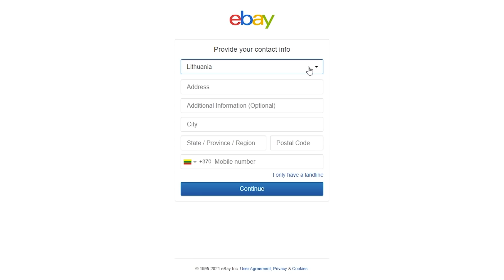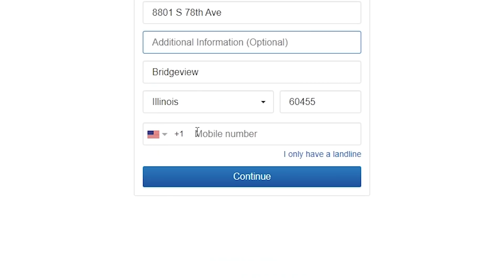F30 DALIS DENGIAM KARBONU? KAS YRA HIDROGRAFIKA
Shipzee.com JAV adreso paslauga leidžia dalyvauti aukcionuose, savarankiškai deklaruoti siuntos turinį ir jo vertę, pirkti tiek naujus, tiek naudotus daiktus. Visą informaciją, kaip naudotis adreso paslauga rasite čia 😎 Rekomenduoju išmėginti!